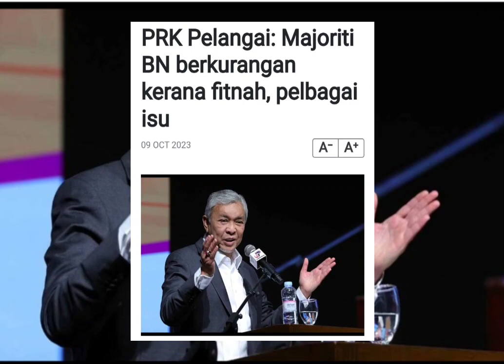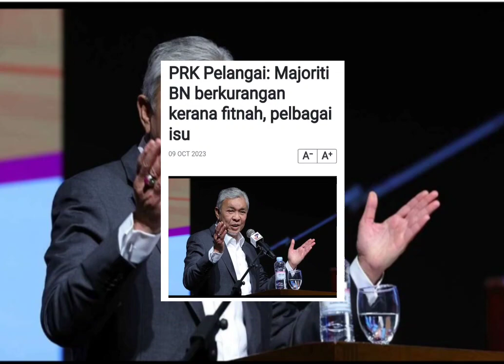Zahid Hamidi TAMPAR muka PN dengan Kenyataan 'PEDAS'‼️Jangan cari pasal dengan Zahid🔥🔥